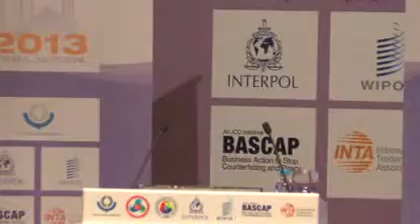9 Evolving Nature of Counterfeiting- What is the Impact on Future Public Health and Safety?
This session will look into increased efforts and remaining challenges to stop the flow of fake goods posing a potential risk to public health and safety since the last Congress.